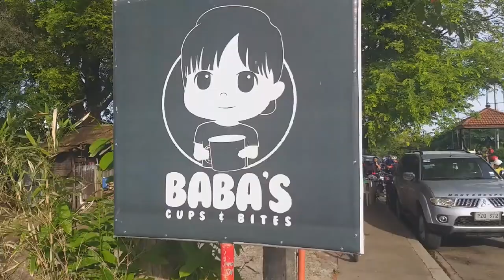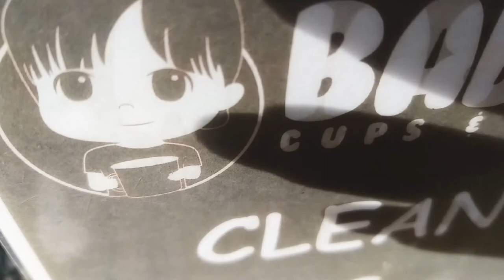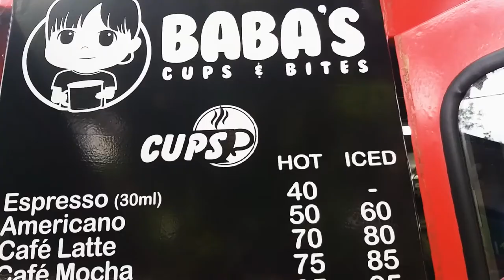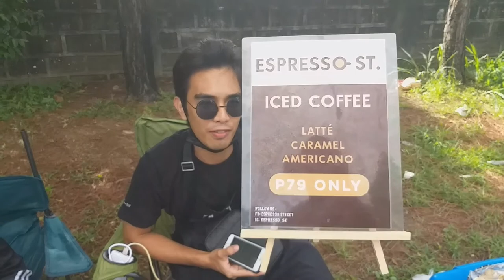BABA'S CUP and BITE's.Kapihan sa Daang Reyna.